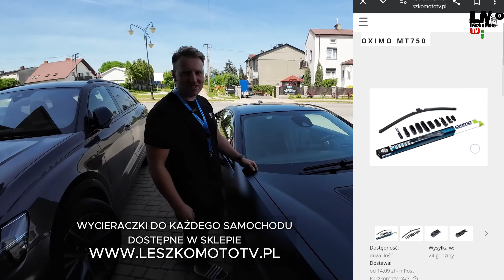Wykonuje naprawy lepiej od ASO !! Wymiana ćwiartki bez śladu w BMW M3 E92 !!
Radziejewski Centrum Likwidacji Szkód
Adres: Partyzantów 39, 28-300 Jędrzejów

Jeżeli szukasz produktów OXIMO i TEC2000
Zapraszam do mojego sklepu:

pozdrawiam
Grzegorz ;)